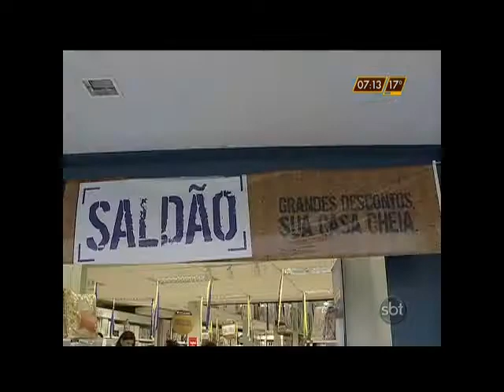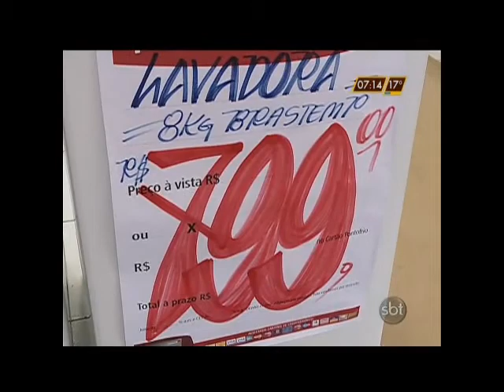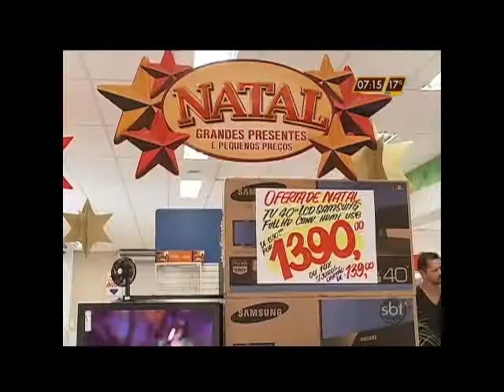FCDL - SBT Rio Grande Manhã - SBT RS 28/12/2012